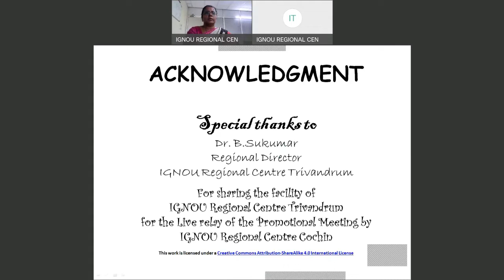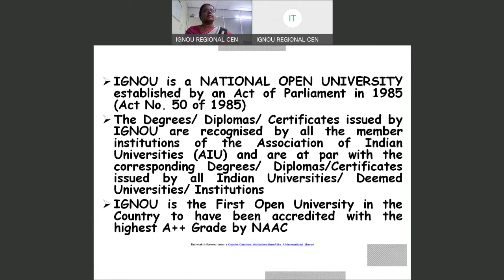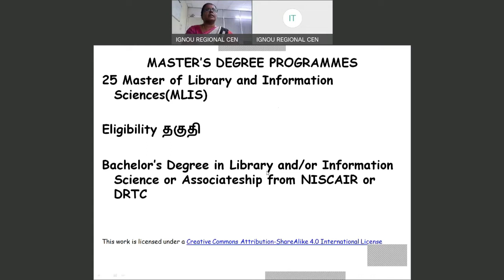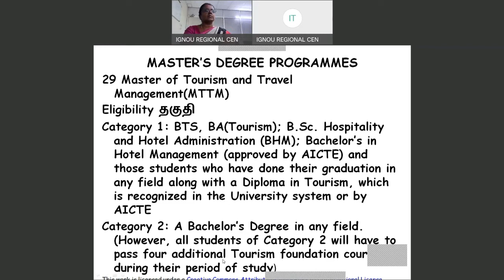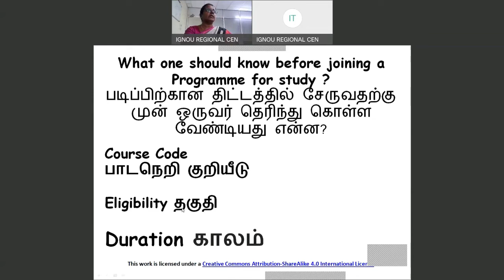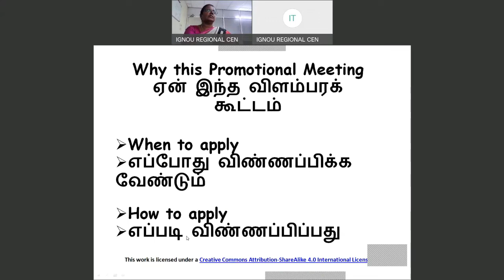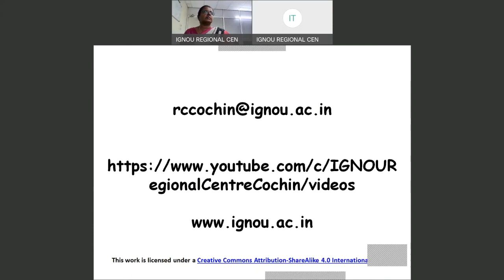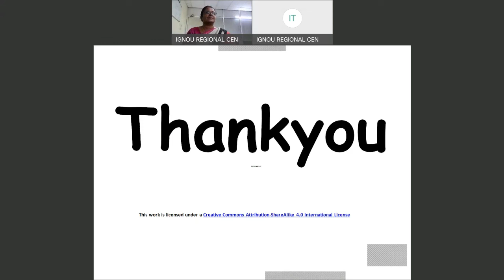Tamil_Master Degree Programme (Tamil) of IGNOU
This video is the recording of the Facebook Live Session on Prospects of acquiring Educational Qualification through Post Graduate Degree Programmes  for Promotion of  Master Degree Programme (Tamil) of IGNOU by Dr. J.S. Dorothy, Senior Regional Director on 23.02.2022

Sh. Muhammad Ansar T.A, AE(DP) and Ms. Sujini Babu, (Asst) IGNOU Regional Centre Cochin rendered Technical Expertise for preparing this video.